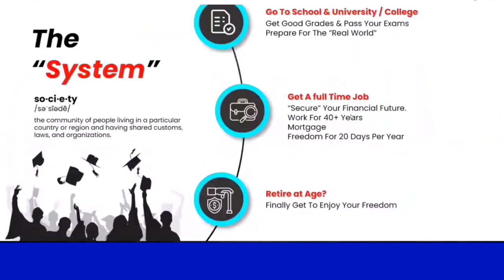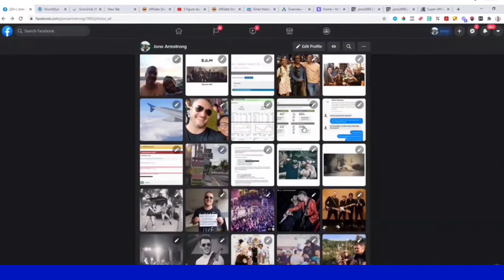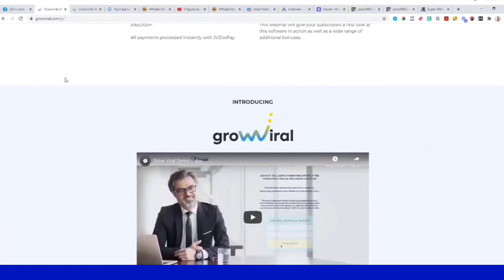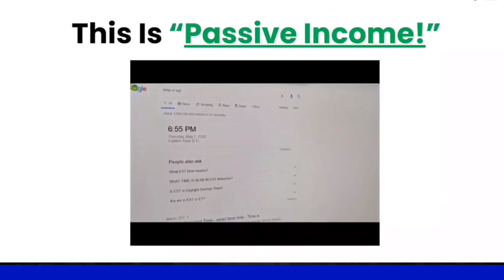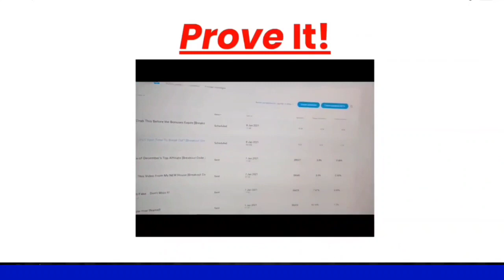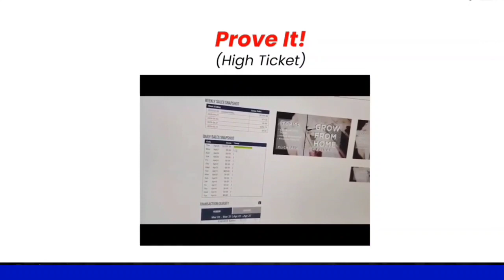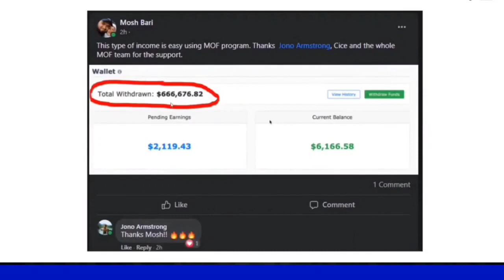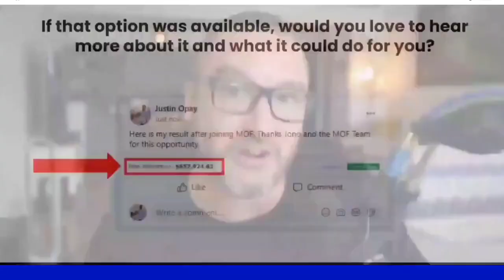How to earn passive income in Youtube without making your own videos Webinar with Jono Armstrong